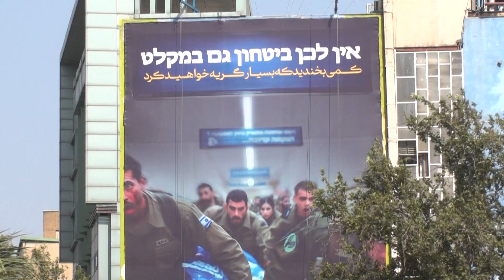ប្រធានាធិបតីអ៊ីរ៉ង់ថ្មីផ្តល់បទសម្ភាសន៍តាមទូរទស្សន៍ជាលើកដំបូង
ប្រធានាធិបតីនៃប្រទេសអ៊ីរ៉ង់ លោក Pezeshkian កាលពីថ្ងៃសៅរ៍ បានផ្តល់បទសម្ភាសន៍តាមទូរទស្សន៍ ជាលើកដំបូង ចាប់តាំងពីការបង្កើតគណៈរដ្ឋមន្ត្រីមក។

ប្រភពពី AFP
ប្រែសម្រួល៖ សារ៉ាត
រាយការណ៍ដោយ ៖ កន្និកា
កាត់ត ៖ រាជ្យ ភក្តី